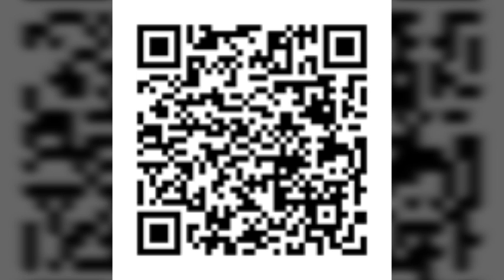ใหม่แนวข้อสอบ นักทรัพยากรบุคคล 3 การท่องเที่ยวแห่งประเทศไทย (ททท.)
- ความรู้เกี่ยวกับการท่องเที่ยวแห่งประเทศไทย (ททท.)
- ยุทธศาสตร์การพัฒนาการท่องเที่ยวและกีฬา
- แนวข้อสอบความรู้เรื่องการท่องเที่ยว
- ความสามารถด้านการคิดตัวเลข
- ความรู้พื้นฐานด้านการบริหารงานบุคคล
- แนวข้อสอบการบริหารงานบุคลากร
- แนวข้อสอบการบริหารและการจัดการทรัพยากรมนุษย์

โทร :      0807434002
ID LINE : HD2111

1. โอนเงินตามจำนวน(ราคา)มาที่ บัญชีออมทรัพย์ ธ.ทหารไทย(TMB)
2. แจ้งผลการโอนแสดงหลักฐาน(แนบไฟล์)

3. เราจะจัดส่งแนวข้อสอบเป็นไฟล์ Pdf ให้ท่านตามอีเมลล์ที่ท่านแจ้ง..